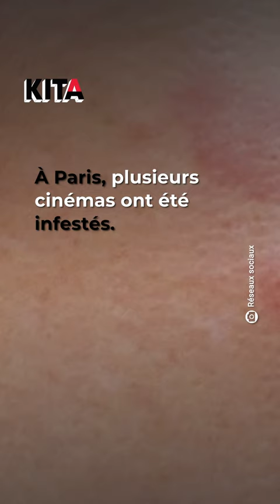Les punaises de lit débarquent dans les Hauts-de-France !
🪳 Ce fléau, disparu dans les années 50 en France, fait un retour inquiétant ces dernières années… Les punaises de lit, présentes chez certains particuliers, infectent désormais des lieux publics.

Dans le Nord, les urgences de Boulogne-sur-Mer ont été infectées et fermées pendant 24 heures le temps de désinfecter.

▬▬▬▬▬ QUI SOMMES-NOUS ? ▬▬▬▬▬